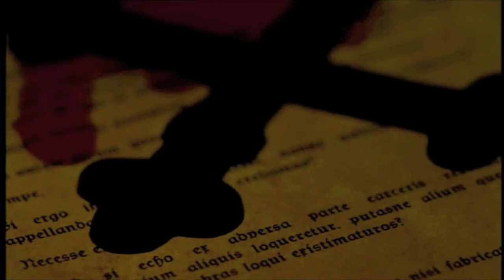VAMPIRE "Theatertour mit Kevin" Teaser 2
Graf Kevin entführt Euch bald in die Welt des Theaters... Demnächst hier online, onair und mehr...

Kevin Tarte ist nur noch bis zum 12. Mai 2012 im TANZ DER VAMPIRE, BERLIN zu sehen! Letzte Tickets jetzt sichern.

Ab dem 12. Mai ist Thomas Borchert Graf von Krolock!

Facebook: TANZ DER VAMPIRE - DEUTSCHLAND